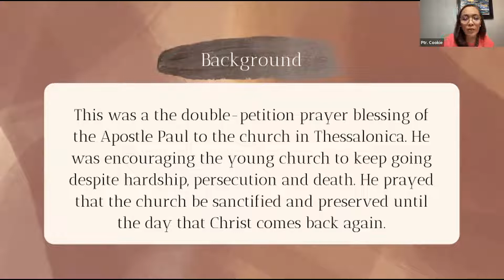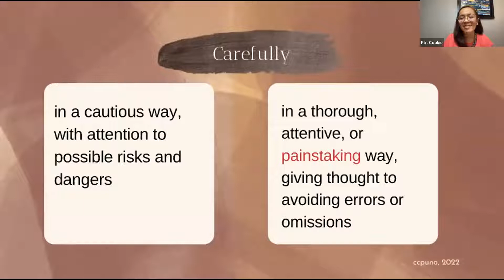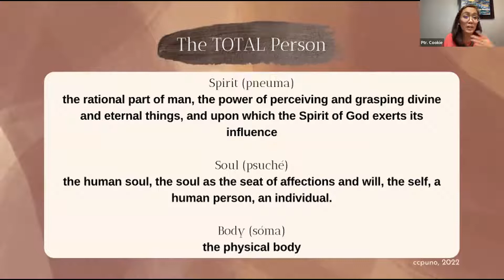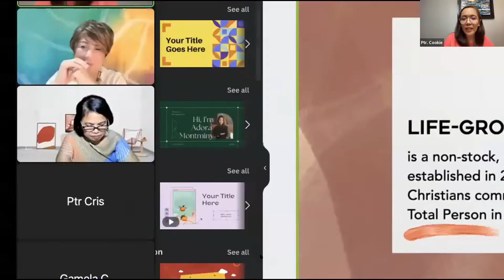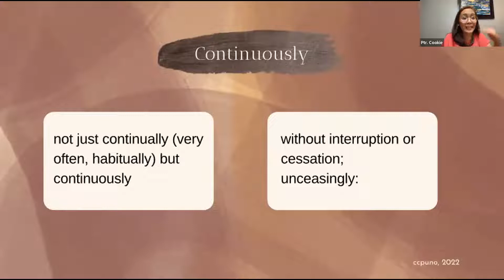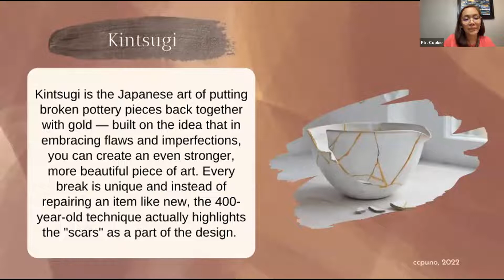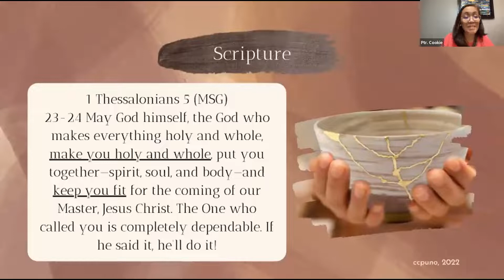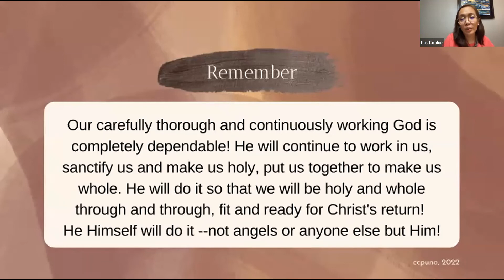1 - Through and Through | Ptr. Cookie Puno | WindWatch Live